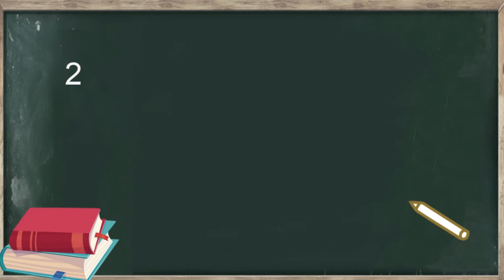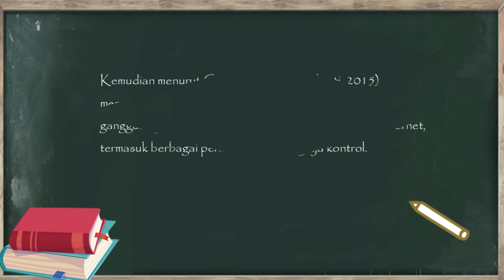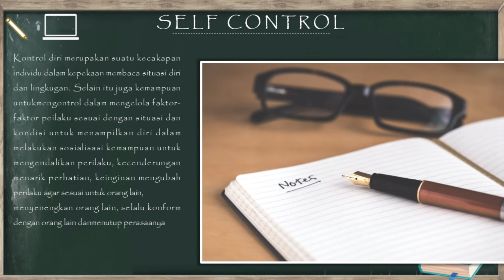PROGRAM PREVENTIF KECANDUAN INSTAGRAM_PATOLOGI SOSIAL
Nama.        : Umi Chusniah
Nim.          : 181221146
Kelas.        : BKI 6 D
Mata Kuliah : Patologi Sosial